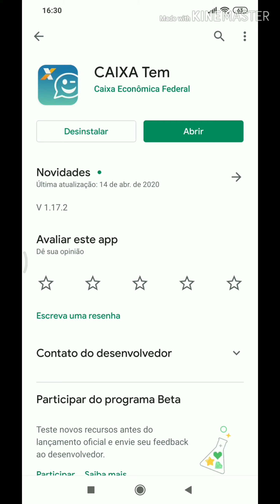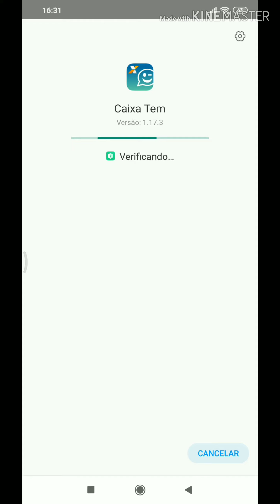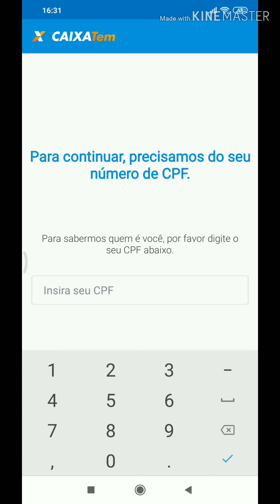Auxílio emergencial aplicativo Caixa Tem fora do ar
Segunda feira 20/04/20 o aplicativo Caixa Tem, onde milhares de brasileiro precisam sacar o dinheiro do auxílio emergencial devido a covid-19, e não estão conseguindo acessar, está totalmente sem acesso ao cadastro. O aplicativo já não é bom, só faz transação em dias úteis.